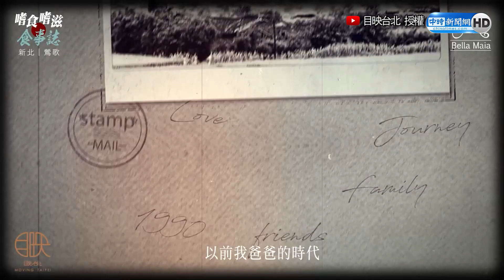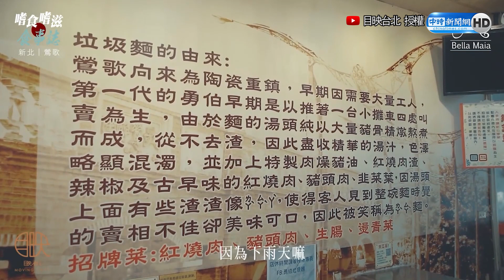「垃圾」麵飄香十里吸饕客 鶯歌古早味麵店堅持原味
位於新北市鶯歌區的勇伯「垃圾」麵店，因特殊的店名以及傳承四代的傳統味道，吸引各地慕名而來的饕客。早期鶯歌為陶瓷重鎮，因此有許多工廠，當時一代勇伯在下班時間推著小推車四處叫賣起家。
第二代老闆娘林張免表示，「垃圾」麵其實是客人命名的，由於麵的湯頭純以豬大骨精燉熬煮而成，且從不去渣，因此湯汁色澤較為混濁而得名。
( 剪輯後製 / 王奕心)